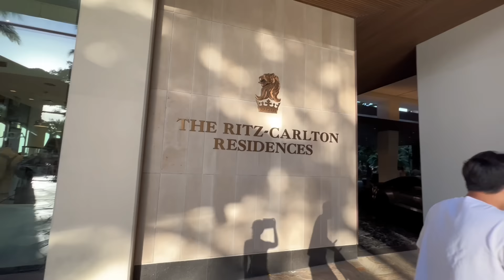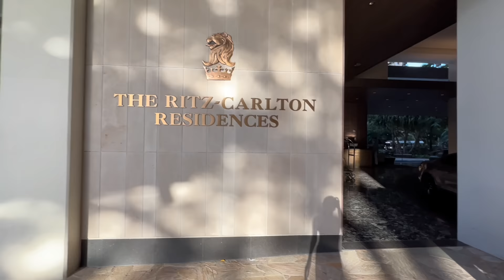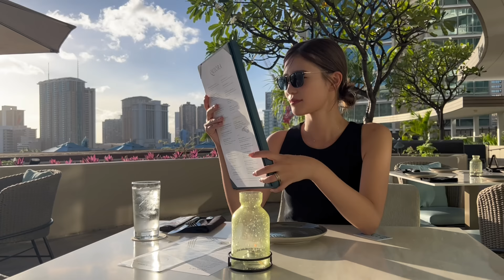【Hawaii vlog】2週間のハワイでの様子、泊まったホテル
9月に行ったハワイをようやく公開🤍
今娘は一歳三ヶ月なのですがこの時はまだ11ヶ月でよちよち歩き姿にキュンとしています🥺

もしハワイに行く際参考になれば嬉しいです。